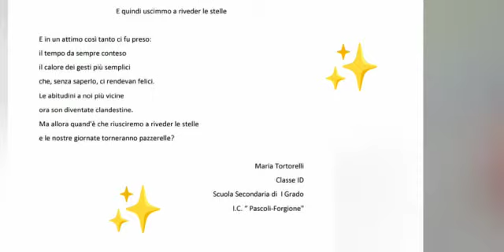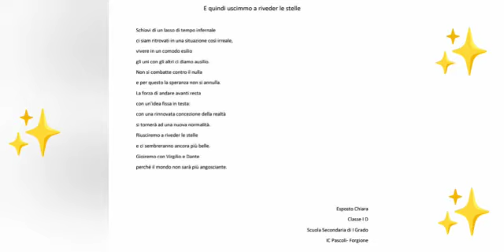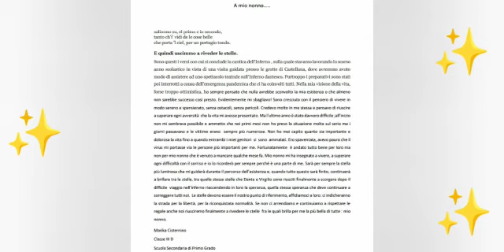"Dante, poeta di ogni tempo"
. e quindi uscimmo a rivedere le stelle